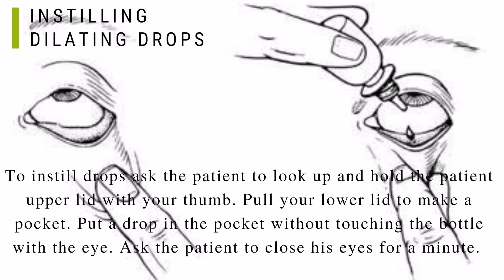Fundoscopy using +20D lens Demonstration | Optometry | TUF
Video Demonstration of Fundoscopy using +20D lens.
A project assigned to 9th Semester Optometry students by Dr. Ammarra Affi, Lecturer, Optometry Faculty, TUF.